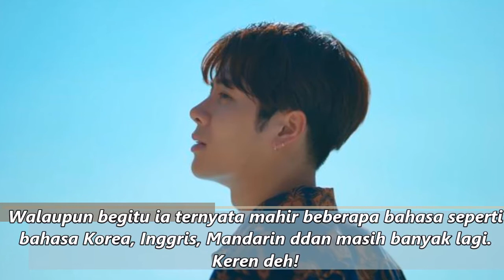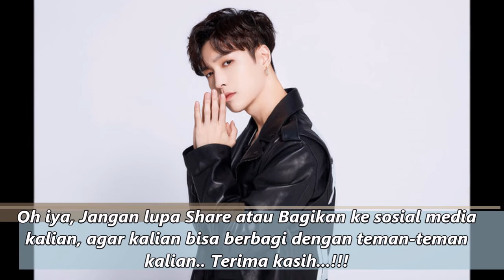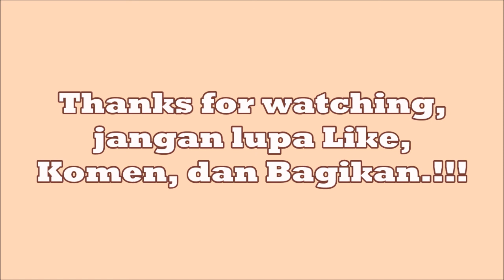Ganteng & Menawan Parah, Ternyata 6 Idol KPop Populer Ini Berasal dari Tiongkok, Ada Biasmu ??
Tentunya para KPopers tak akan pernah bosan untukselalu mengulas tentang idol KPop. Apalagi jika yang diulas adalah idol KPop yang disukai.

Ganteng & Menawan Parah, Ternyata 6 Idol KPop Populer Ini, Berasal dari Tiongkok,